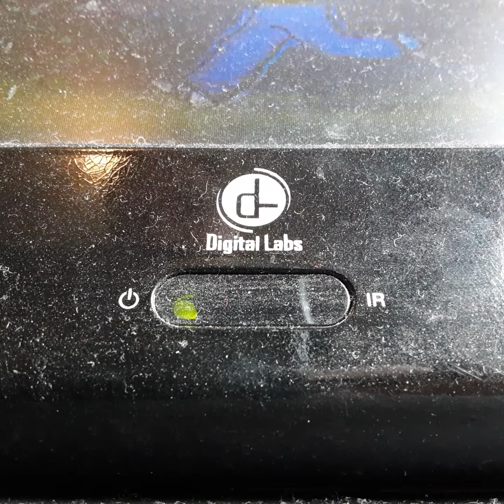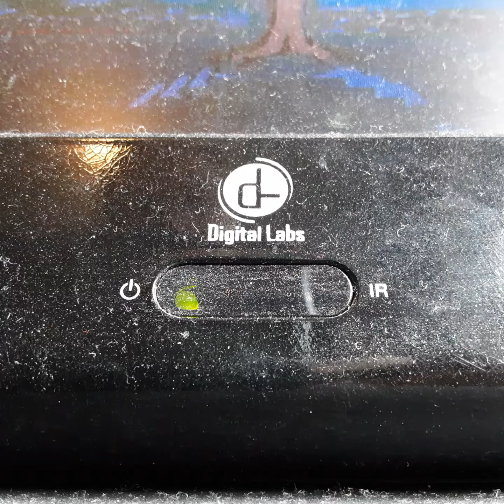Opening To Care Bears Movie 2 1987 VHS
From 1987
Columbia Pictures Presents A Nelvana Production Care Bears Movie 2 Cree Summer
Color 59%